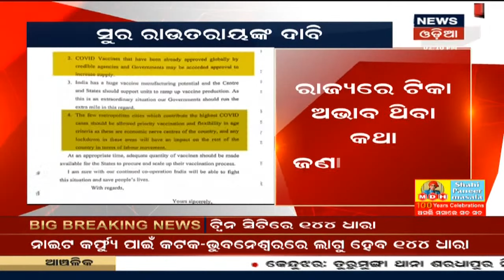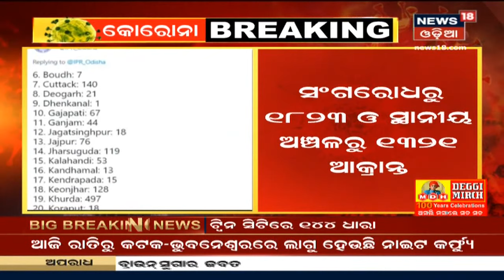ବହୁ ଚର୍ଚ୍ଚିତ ଗୋଖାଦ୍ୟ ଦୁର୍ନୀତି ମାମଲା, Biharର ପୂର୍ବତନ CM Lalu Prasad Yadavଙ୍କୁ ମିଳିଲା ଜାମିନ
ବହୁ ଚର୍ଚ୍ଚିତ ଗୋଖାଦ୍ୟ ଦୁର୍ନୀତି ମାମଲାରେ Biharର ପୂର୍ବତନ CM Lalu Prasad Yadavଙ୍କୁ ଆସ୍ୱସ୍ଥି । Lalu Prasad Yadavଙ୍କୁ ଜାମିନ ପ୍ରଦାନ କଲେ Jharkhand High Court | 1 ଲକ୍ଷ ଟଙ୍କା ମୁଚାଲିକାରେ ଲାଲୁଙ୍କୁ ଜାମିନ ଦେଲେ କୋର୍ଟ | 17th Apr 2021